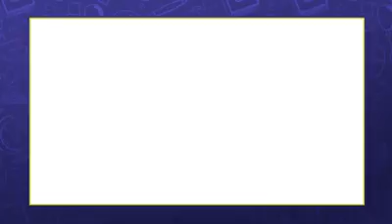Zeenians Hungry Caterpillar Concert 2018